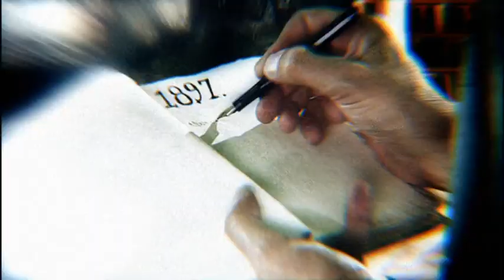Relic Guardians Of The Museum: episode 1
Three children from Newcastle must uncover the secrets of a relic in the British Museum.